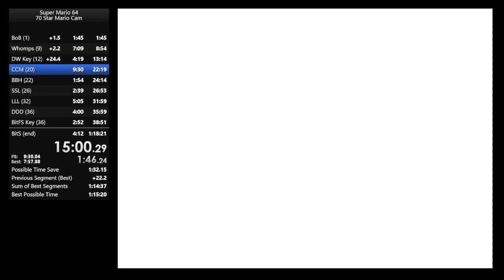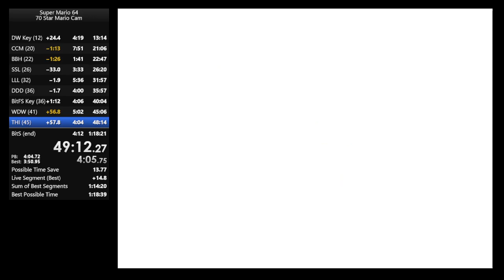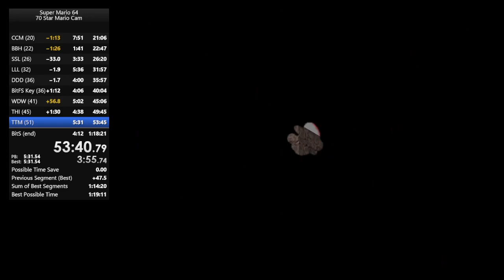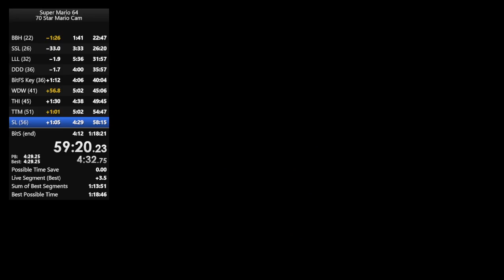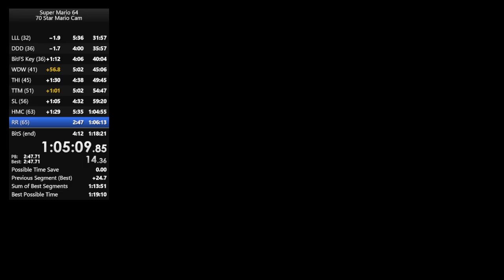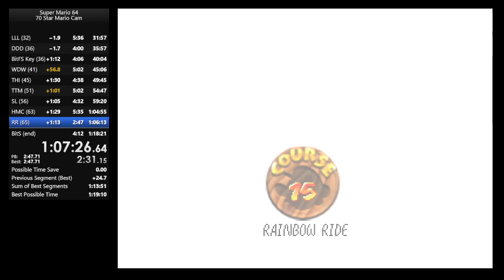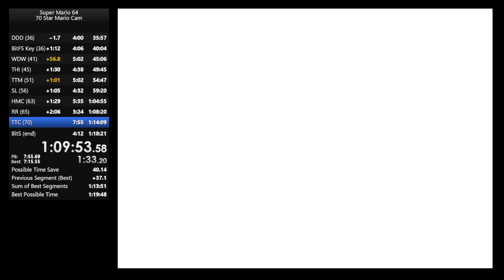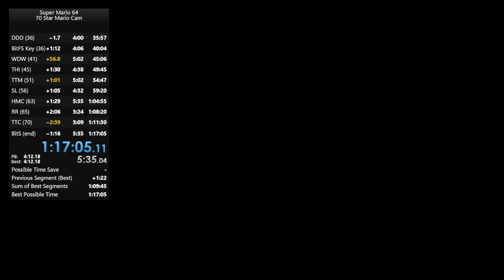70 star Mario cam PB 1:17:03